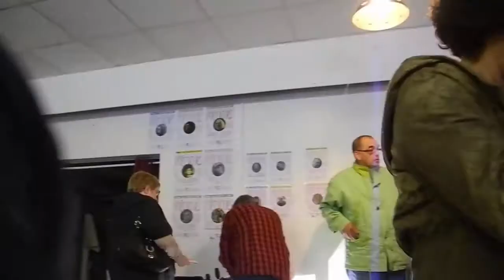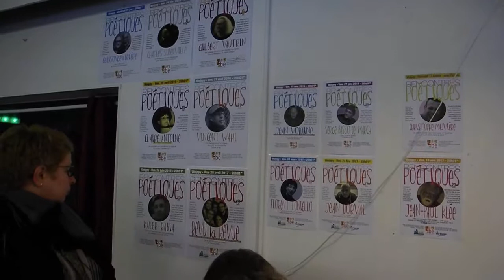Jean-Paul Klée - Rencontres Poétiques - 6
Jean-Paul Klée aux Rencontres Poétiques à Woippy, le 19 mai 2017. Organisation Z'art be.